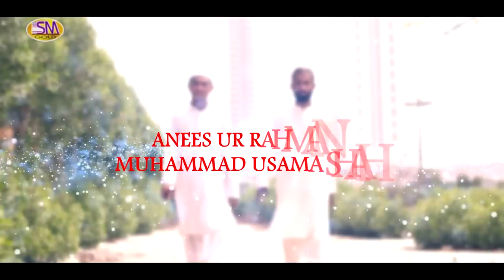NABI KA SHEHER HAI YAI SHEHER MADEENA LATEST NAAT 2019 ANEES UR RAHMAN MUHAMMAD USAMA SHAH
NAAT KHAWAAN -ANEES UR RAHMAN MUHAMMAD USAMA SHAH
TITTLE -NABI KA SHEHER HAI YAI SHEHER MADEENA
LABEL -SM SADIQ STUDIO